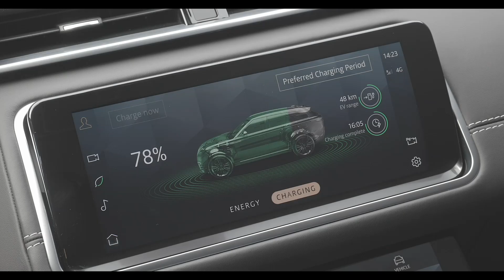New 2021 Range Rover Velar Plug In Hybrid Electric Vehicle (PHEV)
The mid-size luxury SUV, which sits between the Range Rover Evoque and Range Rover Sport in the family line-up, offers customers the perfect balance of design and technology – now with electric power.

Velar: The new Range Rover Velar features pioneering new technology and hybrid electrification, continuing Range Rover’s 50-year history of innovation
Electric: The Range Rover family is now fully electrified. The Plug-In Hybrid Range Rover Velar ‘P400e’ offers customers impressive all-electric range of 53km (33 miles)* and CO2 emissions of 49g/km* for more efficient journeys, with 48-volt mild hybrids also available across the range**
Luxurious: Modern and sophisticated design, now with new exterior colour options including Lantau Bronze, exclusively available on the ‘Range Rover Velar Edition’
All-Terrain: Range Rover’s unrivalled all-wheel drive capability on every terrain, with new mild-hybrid (MHEV) in-line six-cylinder Ingenium petrol and diesel engines with air suspension as standard. Next-generation four-cylinder mild-hybrid Ingenium diesels offer exceptional efficiency, power and on-road performance
Refined: The interior is a calm sanctuary, with new Pivi infotainment, Active Road Noise Cancellation*** for quieter and more serene journeys, and new Cabin Air Filtration† for healthier, cleaner air inside

The new 2.0-litre four-cylinder P400e plug-in hybrid offers a smooth and refined drive, producing a combined 404PS and 640Nm of torque from its 300PS petrol engine and 105kW electric motor, with an impressive 0-60mph in 5.1 seconds (0-100km/h in 5.4 seconds). A 17.1kWh lithium-ion battery, located under the boot floor, can be charged to 80 per cent in just 30 minutes†† using a fast DC charge point, or 1 hour 40 minutes using a standard 7kW wallbox. With zero tailpipe emissions in electric mode, an impressive real-world all-electric range of 53km (33 miles),* fuel economy of up to 2.2 litres/100km* (130.2mpg) and CO2 emissions from just 49g/km*, the Range Rover Velar is now even more sustainable by design.

A new family of 3.0-litre straight-six Ingenium engines is also introduced to the Range Rover Velar for the first time. The latest generation of smooth and efficient petrol and diesel engines are available with 48-volt mild hybrid electric vehicle (MHEV) technology for reduced fuel consumption and heightened refinement. The new straight-six engines, developed in-house, are available as D300 (300PS diesel) and P340 (340PS) and P400 (400PS) petrol all-wheel drive variants, each fitted with air suspension as standard for signature Range Rover comfort.